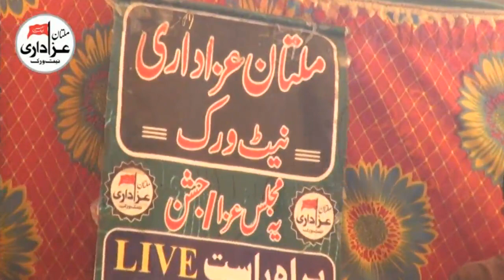Zakir Muntazir Mehdi I Majlis e Aza 10 August 2018 | Qasiday And Masiab I Sandhilianwali City I